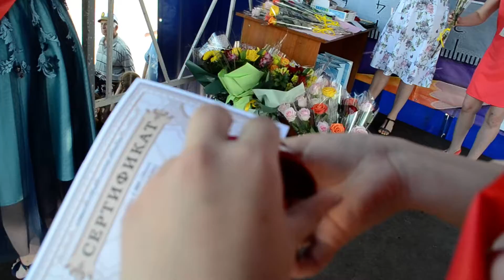49 отличников школ Бердска получили медали в 2019 году